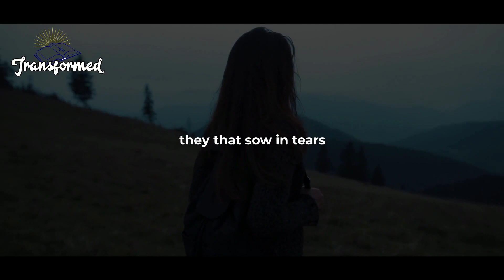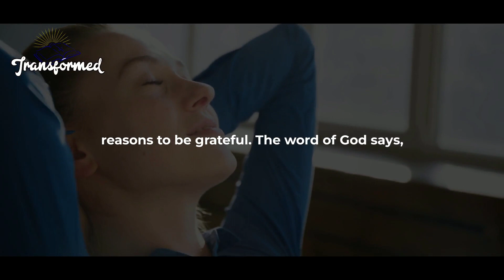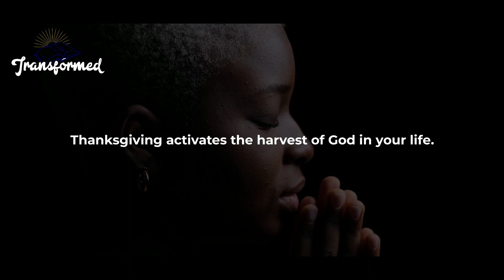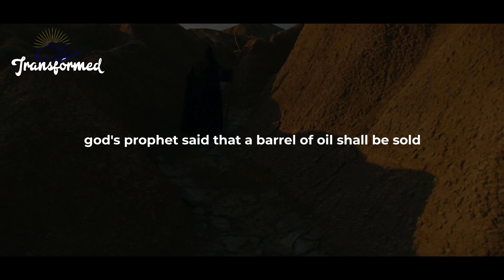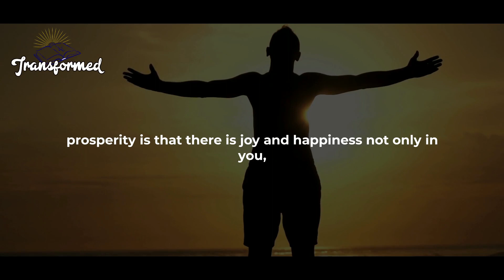God is Going To Give You A Shocking Miracle That Will Blow Your mind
GOD is always hearing and He has been doing something about it and now you are about to receive the mind-blowing prosperity and the life in the abundance of the Lord’s blessing in your life. We don’t always have people in our lives who can inspire us to follow our dreams. Fortunately, we can reflect on the wise words of others, and these ideas can serve as teachers that motivate us to chase after our goals and desires.